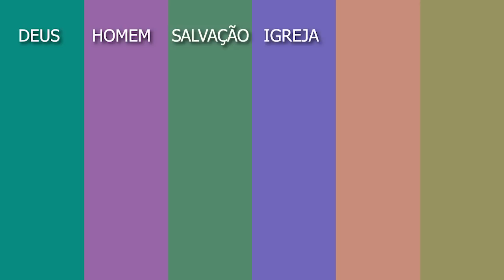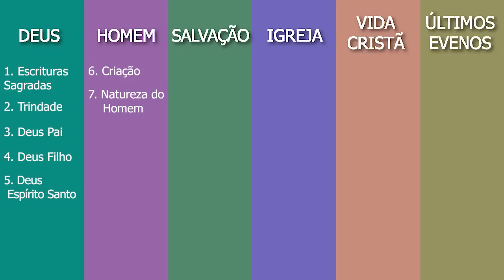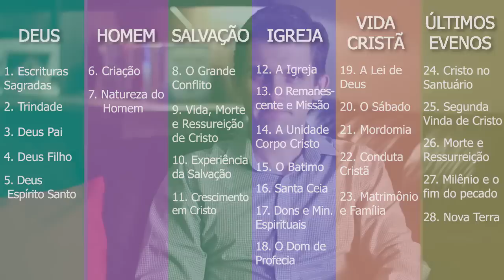Adventista Possui Credo?